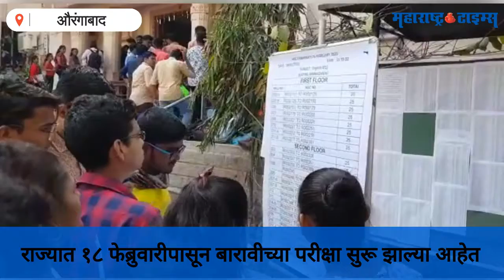ऑल द बेस्ट! बारावीच्या परीक्षेला आजपासून सुरुवात | HSC EXAM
पेपर सुरू व्हायच्या तासभरआधीच विद्यार्थ्यांनी परीक्षा केंद्रावर हजेरी लावली